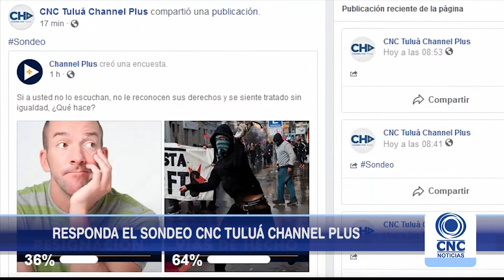Participe de nuestro sondeo en la fan page Cnc Tulua Channel Plus